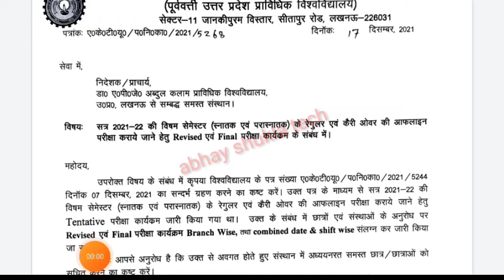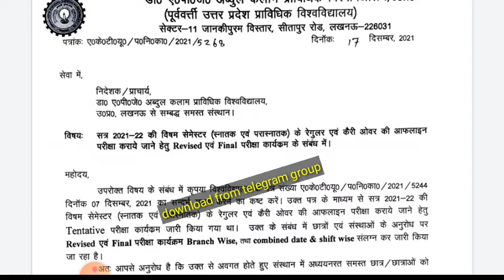aktu today update | aktu today news | aktu final exam date sheet 2021 | aktu online exam today news